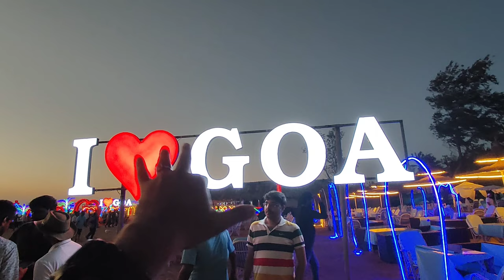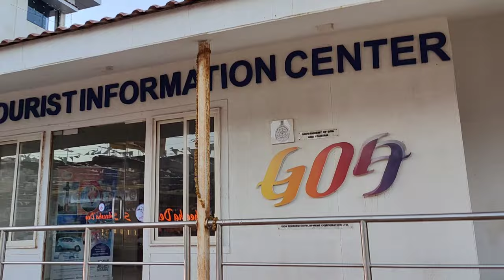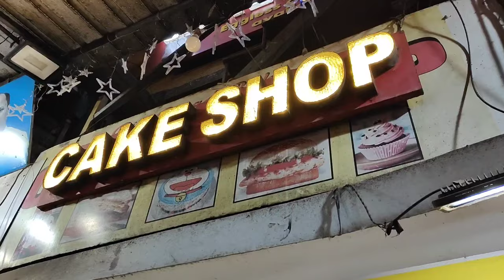নদীর কথা শুনে হেসে খুন 😂Goa তে চুটিয়ে enjoy করছেন